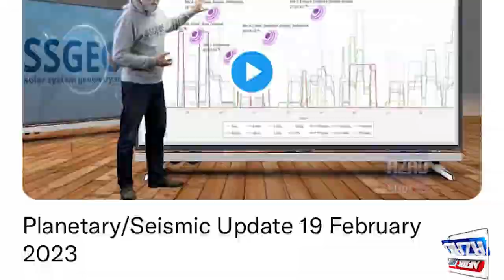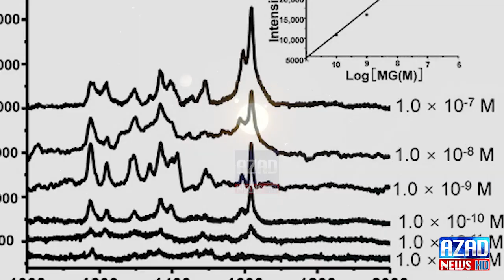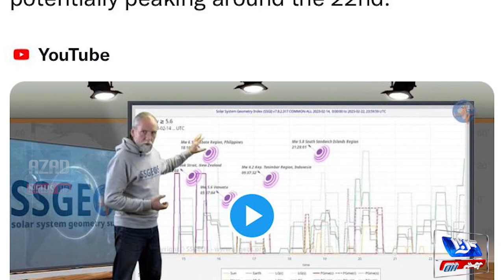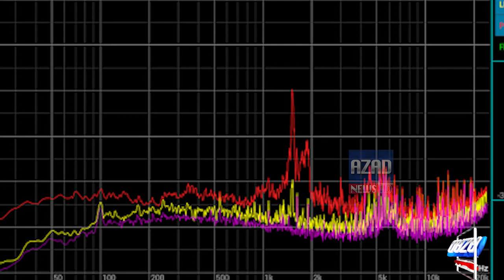Turkey Main Ik Bar Phir Zalzla| Zameen Ki Androni Awazo Ko Record Kia Gya| Azaad News